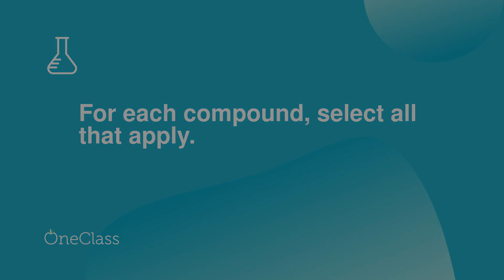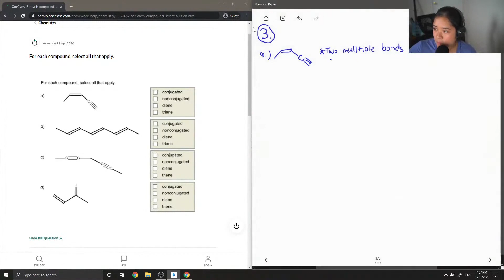For each compound, select all that apply